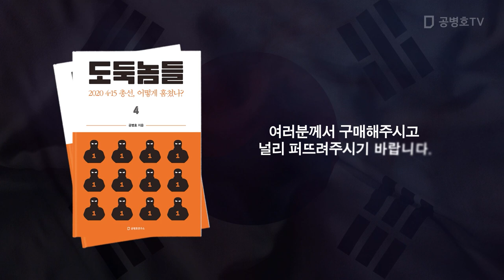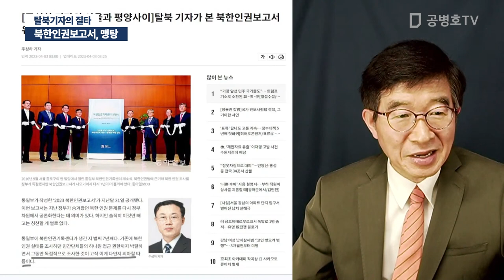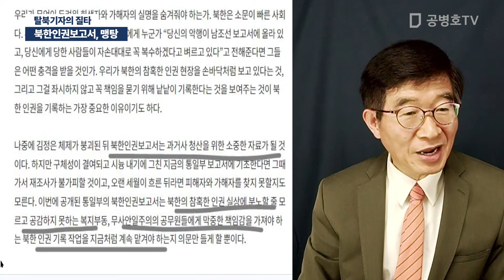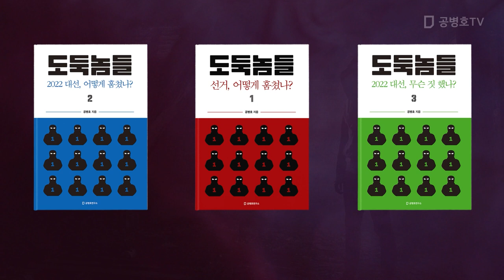북한인권보고서, 맹탕 / 탈북기자의 질타 [공병호TV]